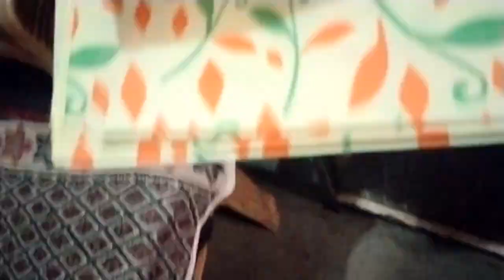आज डिलीवर बॉय क्या लाया पार्सल में?gangarana7456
15august special vlog 🫡Our 1st janamastmi in our new Vlog 🤘आज देखिए भगवान शंकर का रुद्राअभिषेक 🙏